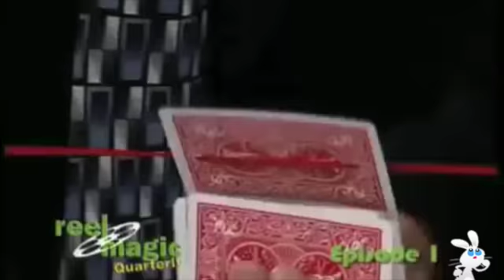REEL MAGIC 1 - PAUL HARRIS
Este vídeo es sobre REEL MAGIC 1 - PAUL HARRIS